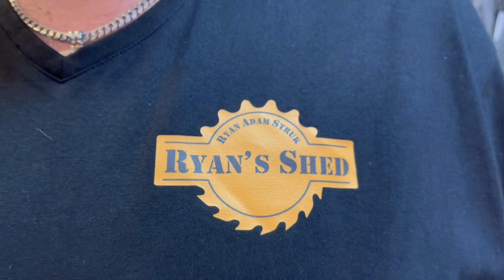Sheet Metal Folder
Another Ryan's Shed Project